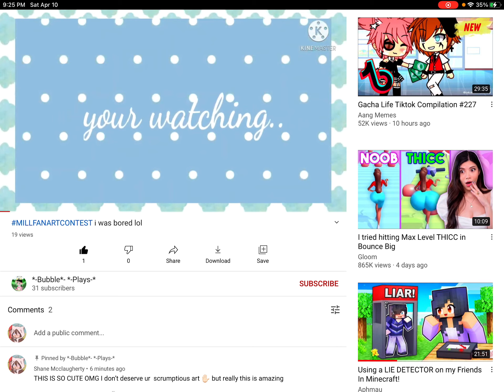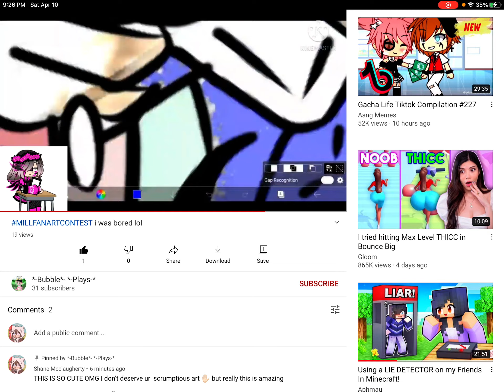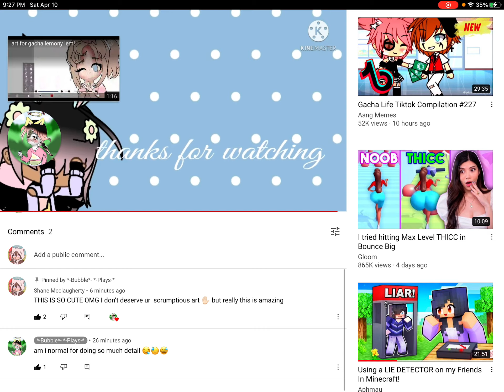Reacting to bubble plays contest art :0 it’s amazing